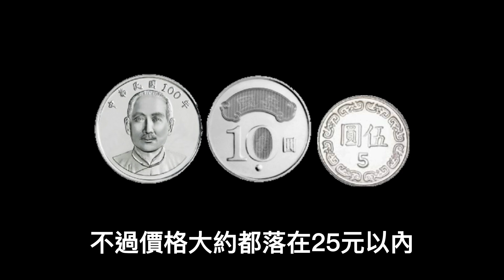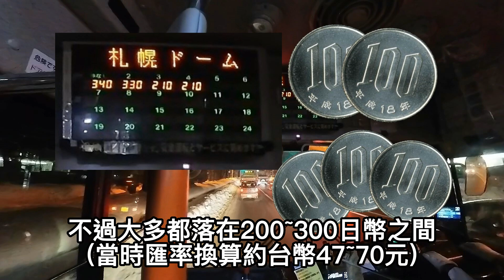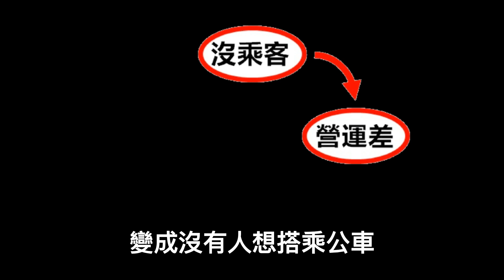日本竟然有如此貼心的服務！跟台灣完全不一樣的大眾運輸。【貓頭鷹交通書】台日交差EP.1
0:00 開頭
1:18 台灣公車
2:57 日本公車
5:35 結語
7:24 日本旅遊景色
Kevin MacLeod創作的「Merry Go Slower」是依據 創用 CC (姓名標示) 4.0 授權使用。

Kevin MacLeod創作的「Hidden Agenda」是依據 創用 CC (姓名標示) 4.0 授權使用。

Kevin MacLeod創作的「Amazing Plan - Silent Film Dark」是依據 創用 CC (姓名標示) 4.0 授權使用。 httpscreativecommons.orglicensesby4.0

來源： httpincompetech.commusicroyalty-freeindex.htmlisrc=USUAN1100737